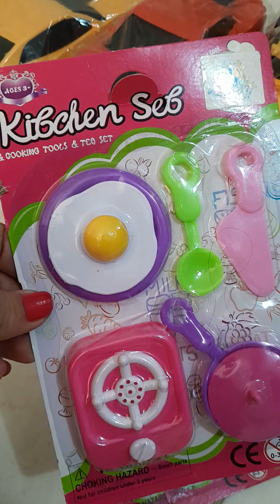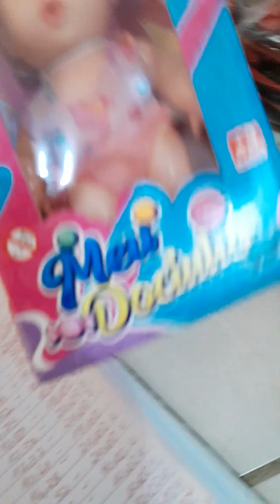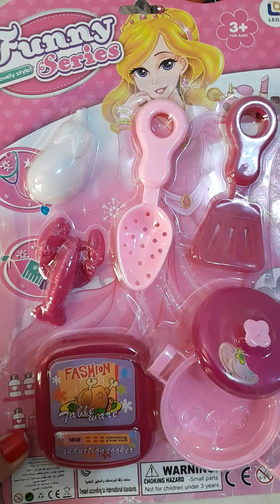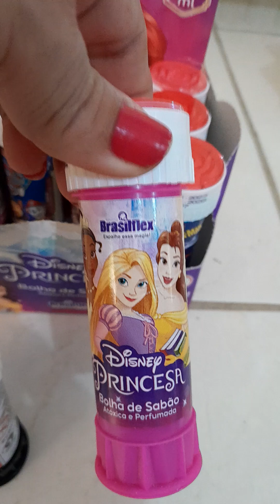❌️❌️CHEGOU NOVIDADES PARA O DIA DAS CRIANÇAS ❌️ ❌️ DICAS IDEIAS KITS # DIADASCRIANCAS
OI GENTE ,FIZ UMA COMORA PARA DE BRINQUEDOS PARA VER SE MELHORA AS VENDAS DO DIA DAS CRIANÇAS

OTIMO FIM DE TARDE,ATE O PRÓXIMO  VIDEO!!!